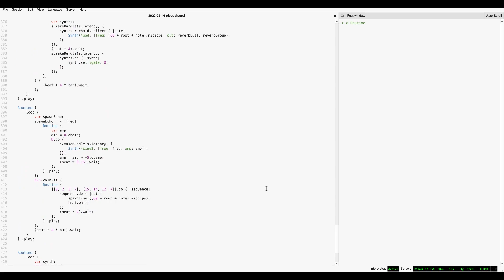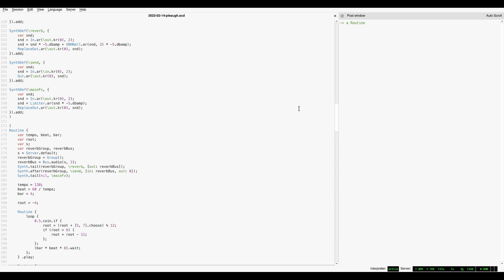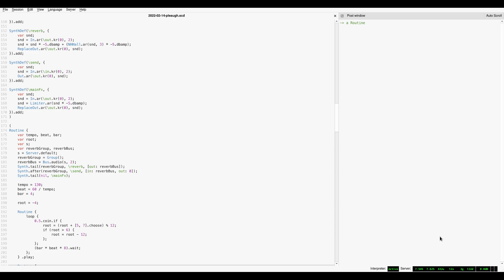Generative IDM in SuperCollider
Made live on stream in about 2 hours. It's alright I guess.